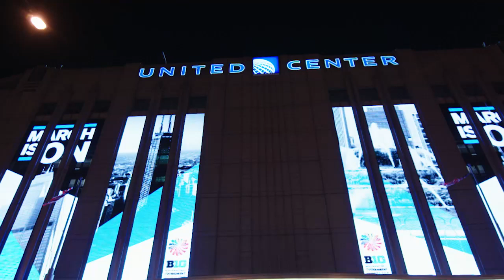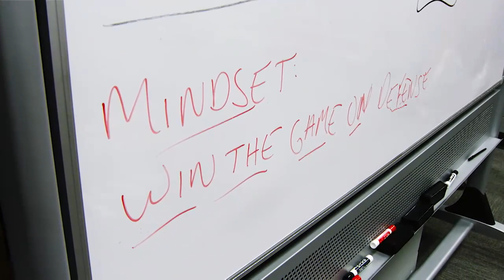Nebraska's Run to the Quarterfinals | B1G Basketball | The Journey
Go behind the scenes with the Nebraska Cornhuskers as they battle their way to the quarterfinals in the 2019 Big Ten Men's Basketball Tournament.